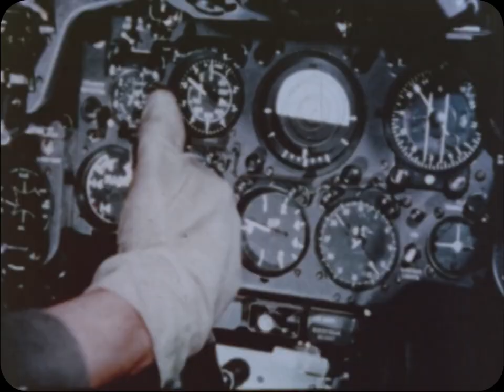My Generation | British Military Aviation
Welcome to the CobraOneTwelve YouTube Channel. this channel produces short Music Cinematics on a regular basis along with short quick clips.

Video Description: Out here with a Full Video! This time some good B-Roll of older generation British Fighters! Been a while since I made full videos so I hope y'all enjoy this one! Glad to be back making stuff again!